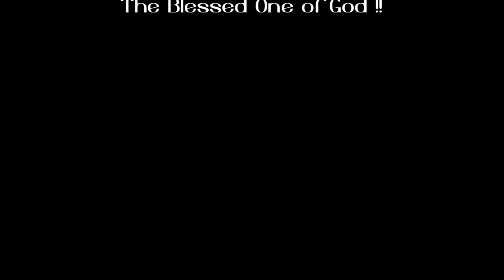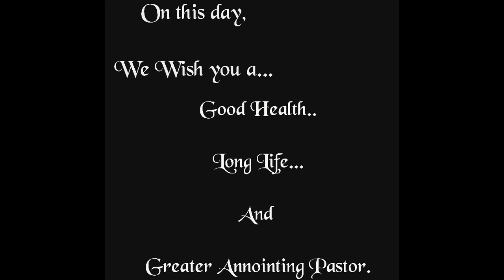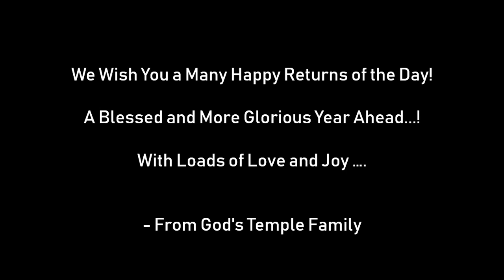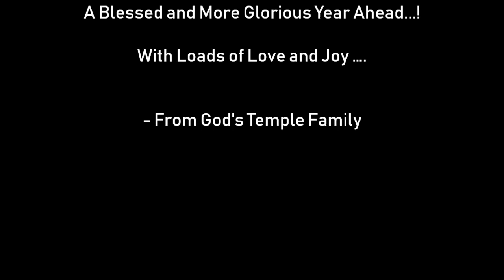Pastor MV Thomas - Birthday Celebrations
God's Temple